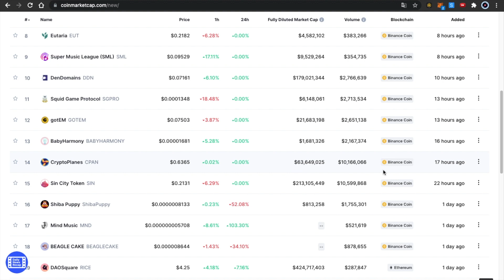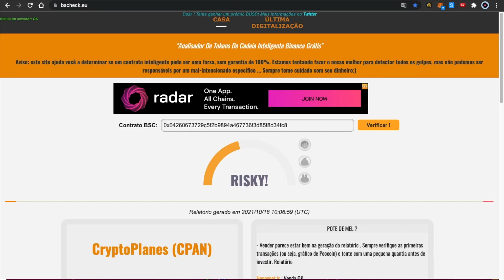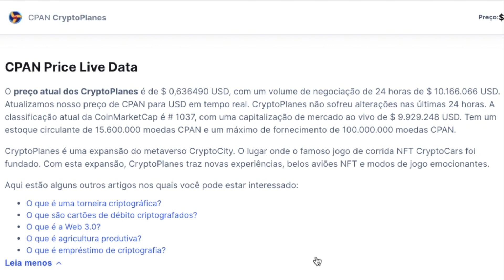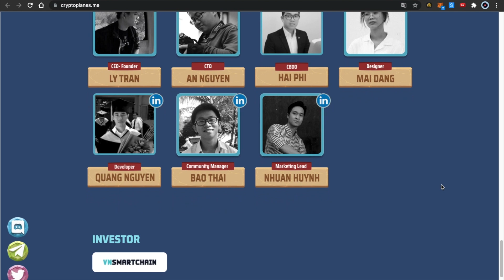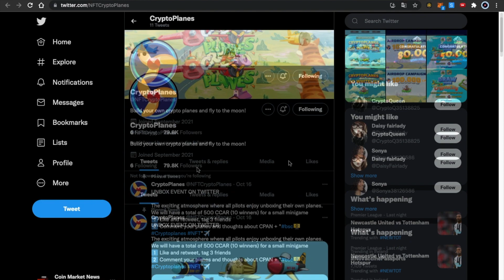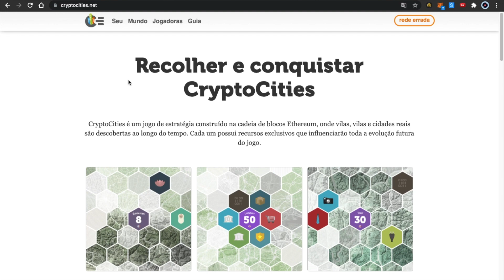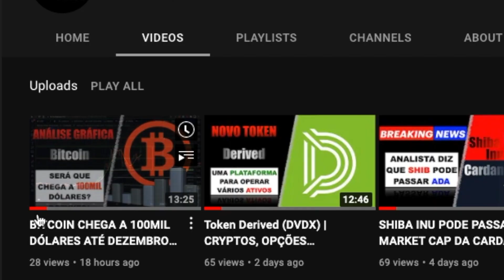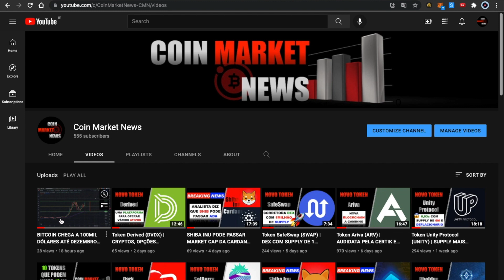Token Crypto Planes (CPAN) | ESSE JOGO PODE COLOCAR DINHEIRO NO SEU BOLSO 🤑 | #77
Olá investidores neste vídeo eu faço uma análise do Token Crypto Planes (CPAN)